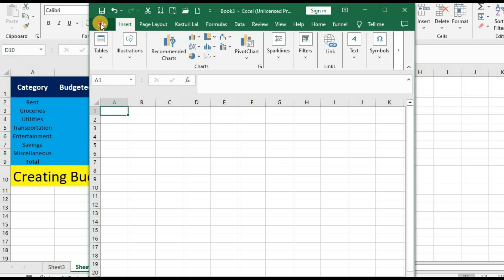Creating Budgets in Excel: A Comprehensive Guide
In this tutorial, you'll learn how to create effective budgets using Microsoft Excel. This step-by-step guide will empower you to manage your finances, track expenses, and plan for the future more efficiently.

What You'll Learn:

Introduction to Budgeting in Excel: Understand the importance of budgeting and how Excel can simplify the process.
Setting Up Your Budget Template: Step-by-step instructions for creating a budget template, including income, expenses, and savings categories.
Entering and Organizing Data: Learn how to input your financial data and organize it for clarity and ease of analysis.
Using Formulas for Calculations: Discover how to use Excel formulas to automate calculations for total income, total expenses, and savings.
Visualizing Your Budget: Tips for creating charts and graphs to visualize your budget data, making it easier to understand and analyze.
Reviewing and Adjusting Your Budget: Best practices for regularly reviewing and adjusting your budget to stay on track with your financial goals.
This video is perfect for individuals, families, and small business owners who want to take control of their finances using Excel.